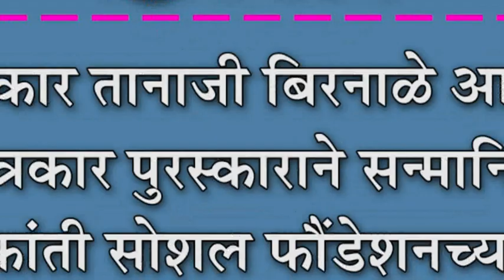पत्रकार तानाजी बिरनाळे आदर्श पत्रकार पुरस्काराने सन्मानित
पत्रकार तानाजी बिरनाळे आदर्श पत्रकार पुरस्काराने सन्मानित : भीमक्रांती सोशल फौंडेशनच्यावतीने पुरस्काराचे वितरण